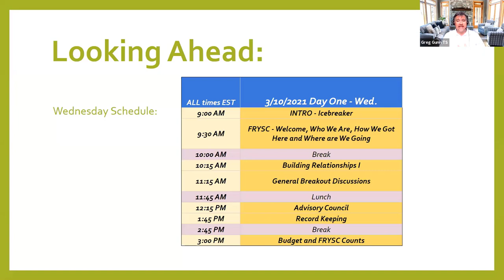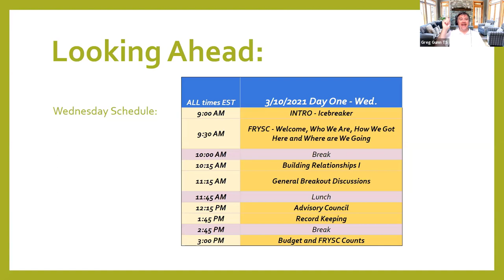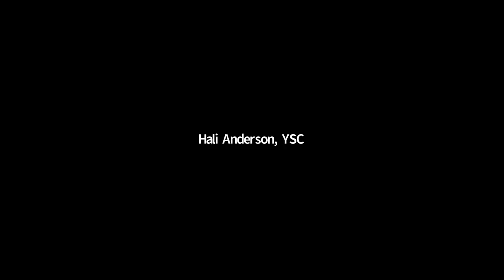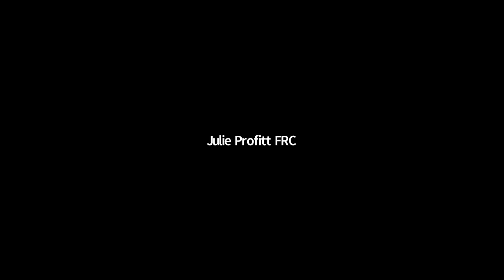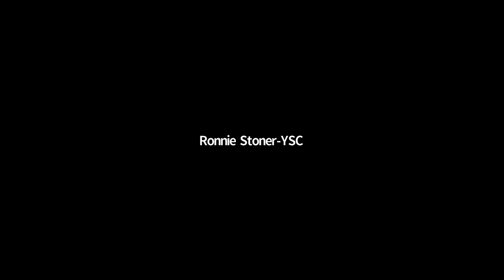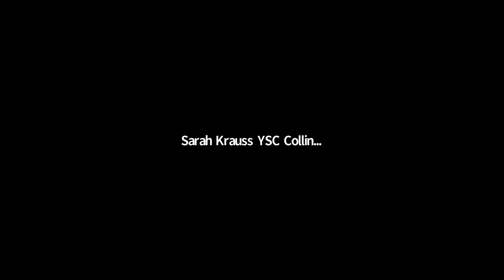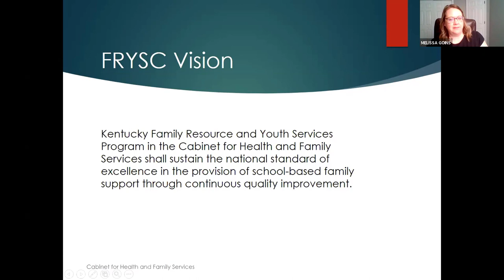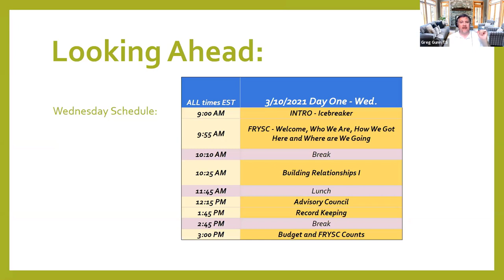NCO - Day 1 Session 1 - Intro and FRYSC w M Goins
This was the opening session to kick off the Spring 2021 NCO.  Please forgive the 15 seconds of blank space at the front end; and if you just want the FRYSC Introduction portion, cue up to the 56:00 mark.